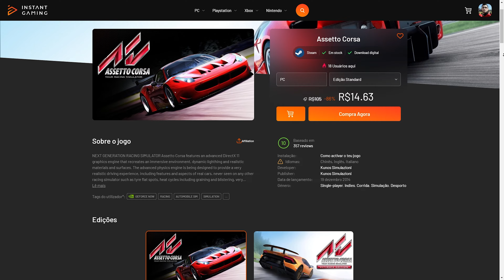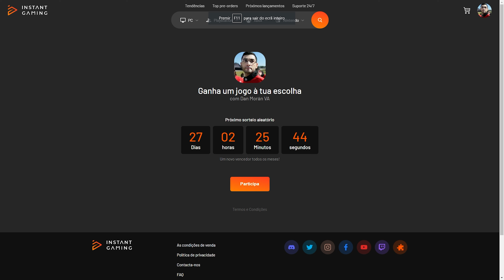F1 2017 - GP do MÉXICO #18 - SALVE O SAFETY CAR!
📢 SORTEIO mensal, vencedor escolhe qualquer jogo em estoque! Participe agora

Vídeo gameplay - F1 2017 PC

Setup:

- Processador: Intel Core i7-10700F CPU @ 2.90GHz 16MB Cache LGA1200
- Placa Mãe: ASUS - TUF Gaming B460-PLUS
- Placa de vídeo: GeForce RTX 3060
- Memória RAM: 32GB - HyperX
- Fonte: Gigabyte P750GM
- Microfone: HyperX Quadcast
- Headseat: Logitech G635 e HyperX CloudX
- Volante: Fanatec CSL DD
- Pedal: Fanatec CSL Célula de Carga
- Cockpit: Essence SimPad Cockpits
- Webcam: Logitech C920